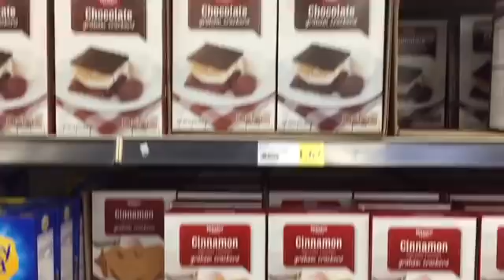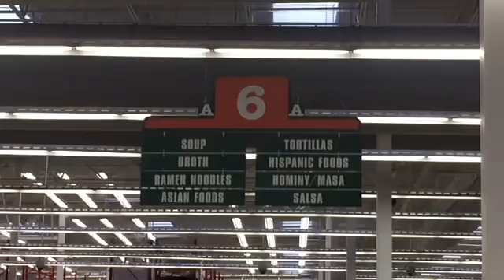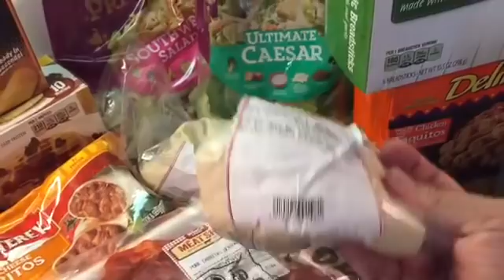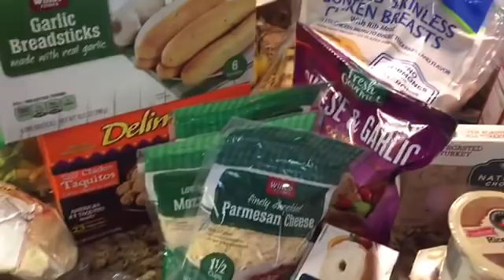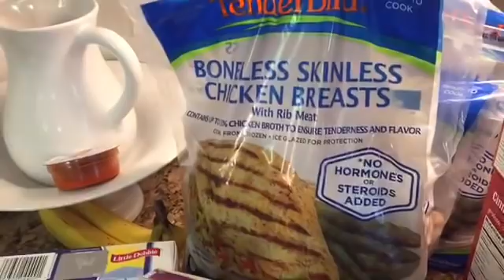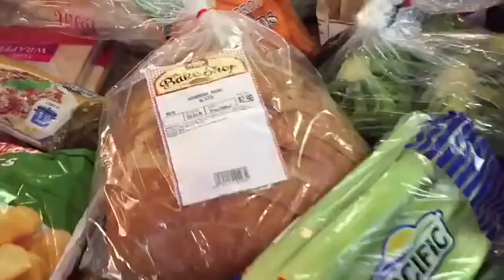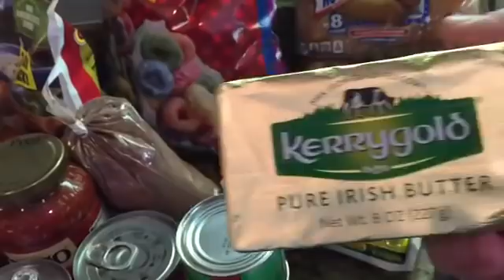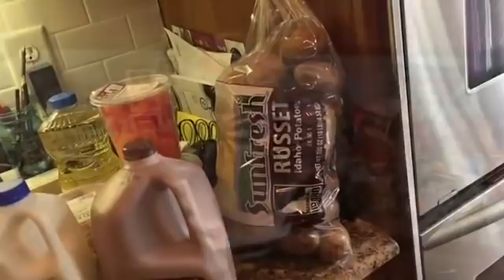My WINCO Grocery Haul | Family of 6 for $260 | *How Ines Rolls*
Hi Everyone!! Today I'm doing my GROCERY HAUL at WINCO! I love this store...Even better when I don't have to stick to a grocery list! I love stocking up & making meals from what I have in my freezer...so wanna see what I get with $260??? I'm thinking I need to go back just to see if they have anymore of Strawberry Cheesecake Salt Water Taffys :) Those were soooo good!!!
What are your FAVORITE GO TO FOODS?

If you wanna meet my Mother in Law & her sister, they've lost 300 lbs between them!!! WOW! they've just started their channel ..please support & visit them here:

For some beautiful homemade gifts..check out (they are my in laws' website & they have an INES LINE)